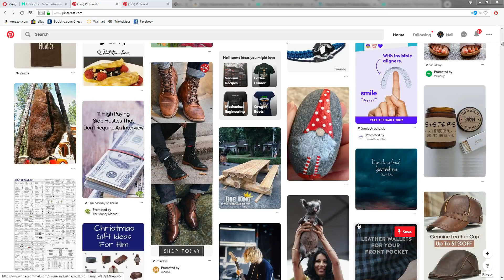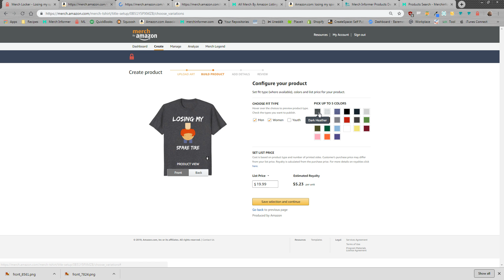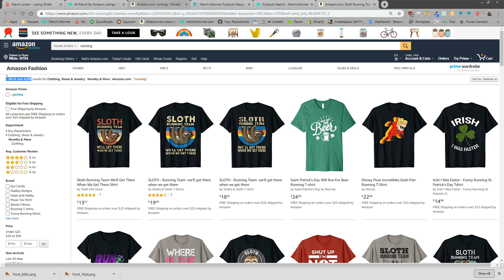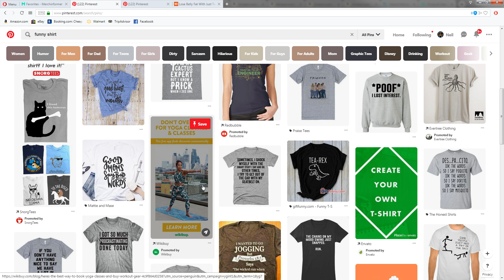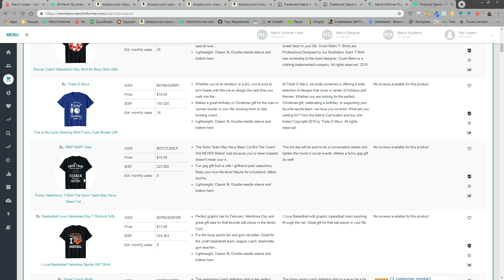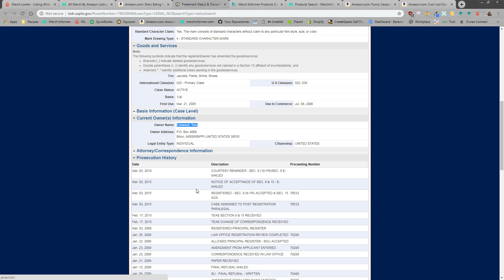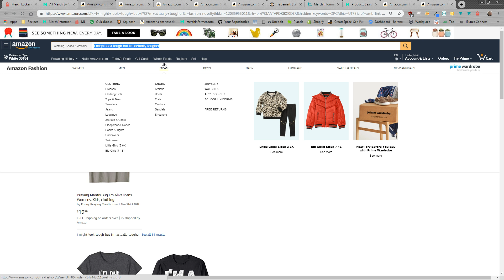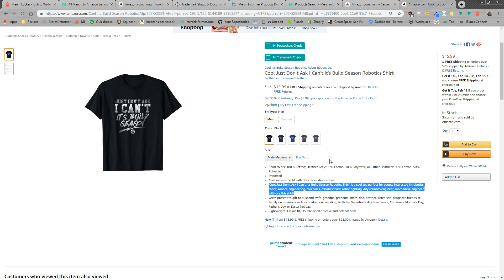Hour Long Live FB Merch Research Session - New Ideas/Phrases and Something Coming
This is an hour long research session that we did on FB where I go over something new that is coming and how to come up with unique phrases to put on Merch by Amazon. This Merch by Amazon research flow is exactly what we do to make sure our products get in front of the right customers.